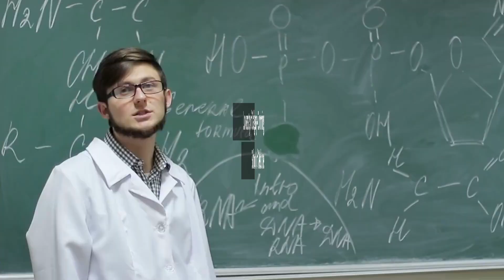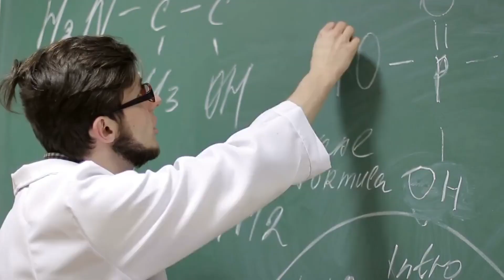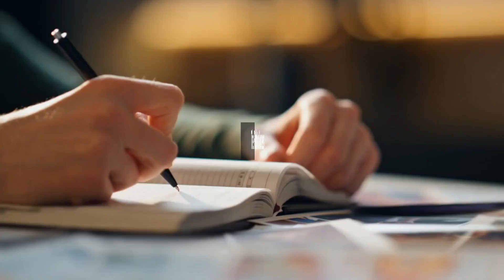Getting Into a Medical School as an International Students in Canada | EVERYTHING YOU NEED TO KNOW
In this video, we provide a comprehensive guide on the application process, sharing valuable insights and tips to ensure your success. We'll walk you through the step-by-step procedures, highlighting key documents and requirements needed for a strong application. Additionally, we'll discuss the importance of preparation, including extracurricular activities, volunteer work, and research experience that can bolster your chances. Moreover, we'll provide a curated list of affordable medical schools in Canada, giving you a variety of options to consider. Join us as we unlock the keys to success in achieving your dream of studying medicine in Canada!